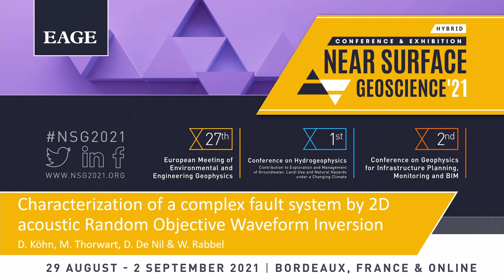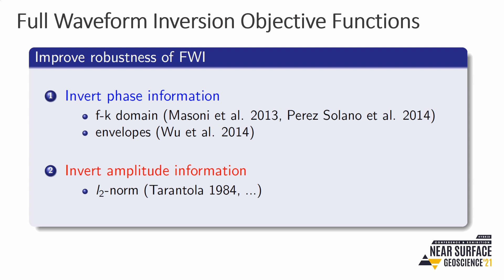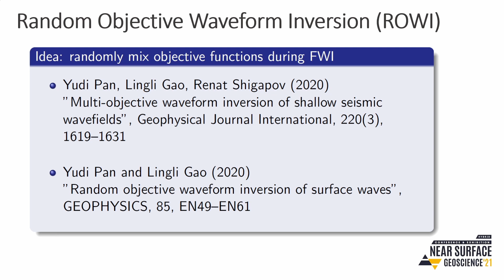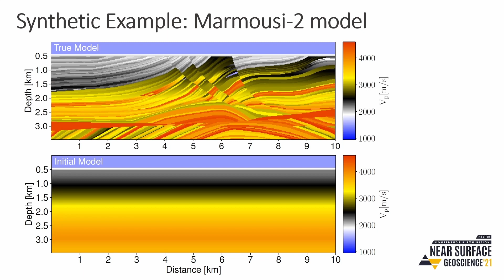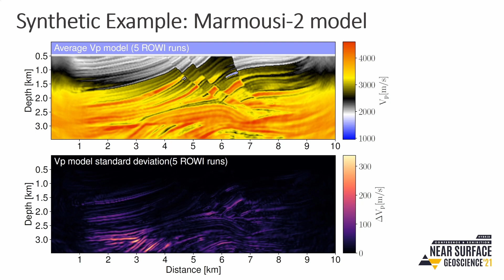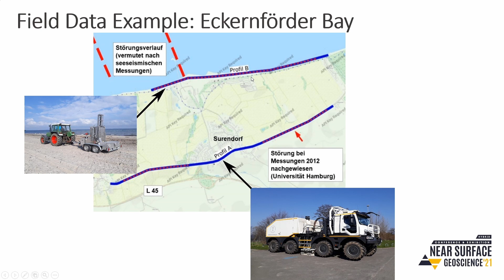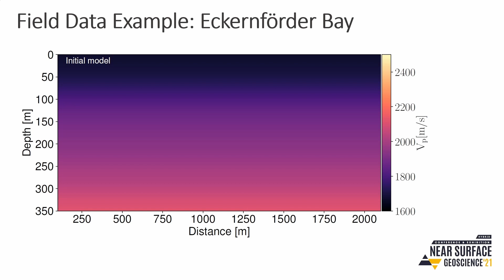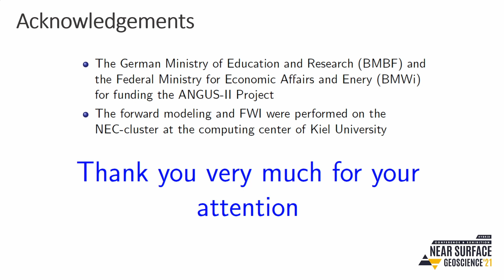Talk "Characterization of a complex fault system by 2D acoustic ROWI" at NSG 2021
The "directors cut" of my talk "Characterization of a complex fault system by 2D acoustic Random Objective Waveform Inversion" which I will deliver at the Near Surface Geoscience Conference 2021 in Bordeaux (France). The extended abstract of the talk can be downloaded